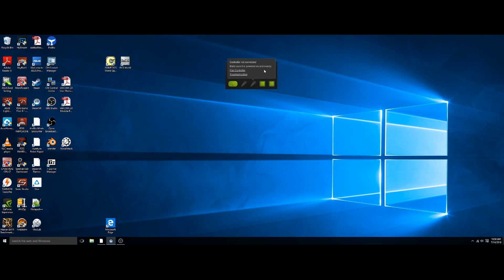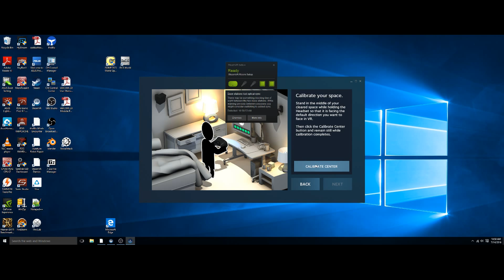HTC Vive Kiss Setup for DCS World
Simple HTC Vive setup,
I forgot to mention, you should set your light house Base Station to channels A and B if the light houses cannot see each other.